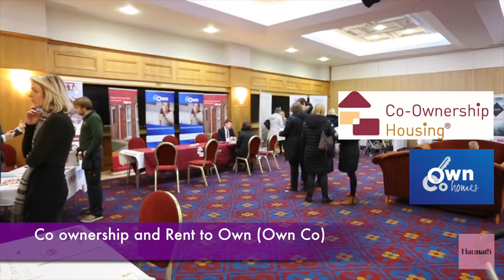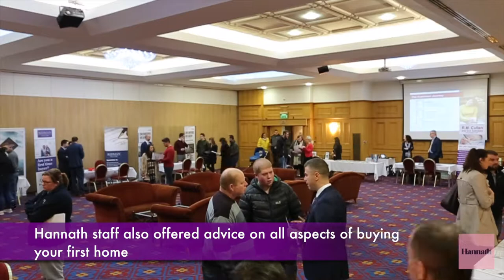Hannath Estate Agents First Time Buyer Information Evening Seagoe Hotel Portadown January 2018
This video captures a short glimpse and time lapse of a first time buyer event at the Seagoe Hotel, Portadown hosted by Hannath Estate Agents.  With advisors from Hannath Estate Agents as well as Select Mortgages, Co Ownership, Redman Solicitors and RM Cullen Solicitors.  Staff were on hand to promote the various properties and new build homes available in the local area with free advice available for those thinking of getting onto the housing ladder.  For more information get in touch with Hannath Estate Agents.